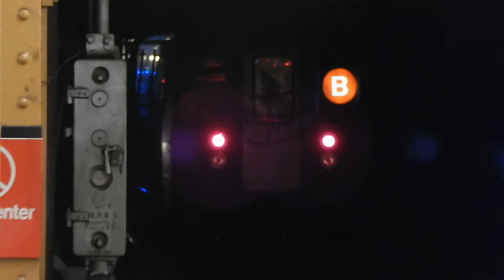Brooklyn-bound R68 (B) train leaving 145th Street (IND Concourse Line/Lower Level)